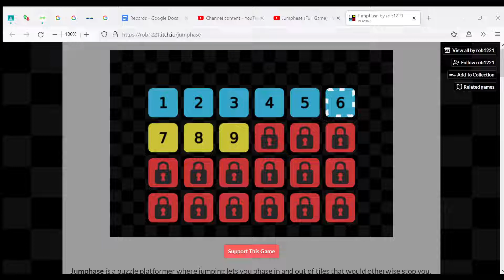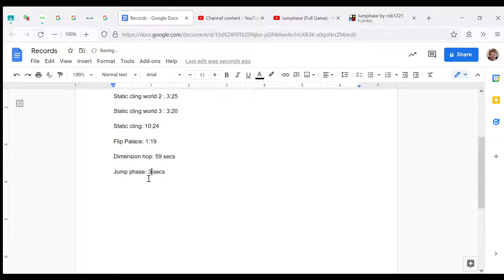Jumphase speed run